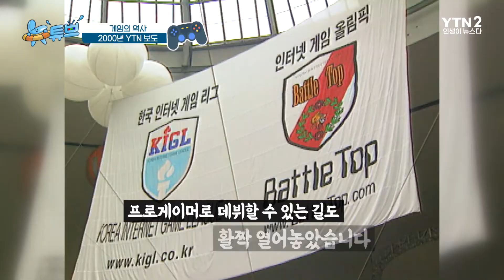[클립본] 그 시절 사이버 전사들의 지존은 누구인가?ㅣ 뉴튜브 - 사진관 [62회] / YTN2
어른 아이 할 것 없이 모두가 좋아하는 그것!

마주 앉아 겨루는 아날로그 방식부터
팩, 컴퓨터, 휴대폰을 지나 메타버스까지 진출한 게임!

첨단 기술과 만나 변신을 거듭해온 게임의 역사!

뉴스를 통해 시대별 게임의 변천사를 확인해 본다.

🔶YTN2 채널 재방 : 일요일 오후 1시 40분🔶